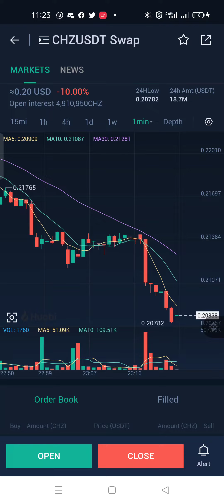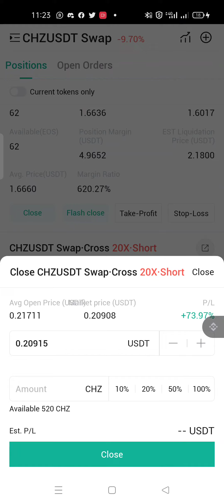how to earn#how to trade#chz#eos#Crypto tech#online tradding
how to trade fulll detail sub my channel
chz
eos.ada